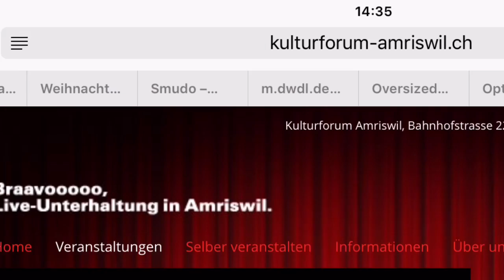Kultur-Tipp vom 7. Januar 2016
Der Kulturbeauftragte der Stadt Amriswil stellt Bodecker & Neander (am 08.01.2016 im Kulturforum Amriswil) sowie Gut gebrüllt Löwe mit Simon Engeli (am 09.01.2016 im Kulturforum Amriswil) vor.